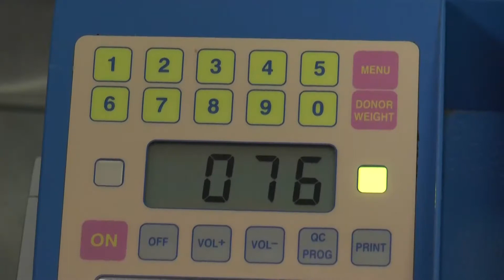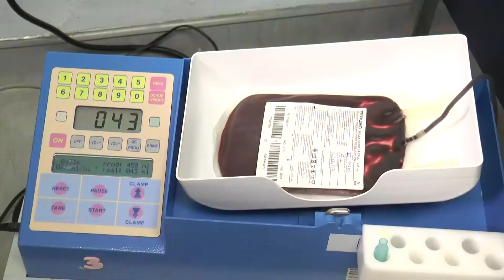Accidentes de tránsito se tragan mayor cantidad de sangre donadas en Cabral y Báez